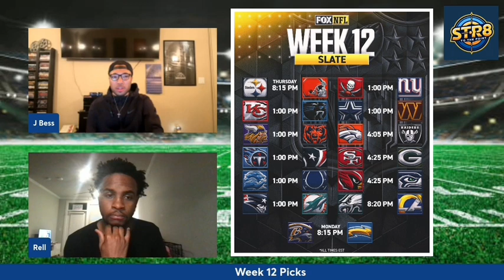Season 3 Episode 19 (Week 12 Bets 🔒)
Featuring Tyrell
Questionable Flag in Browns vs Steelers
Safe or Fire
Week 12 Bets 🔒